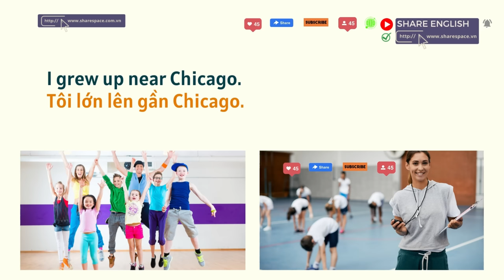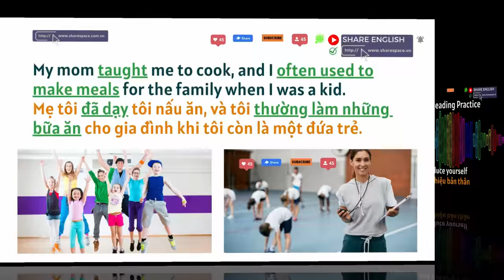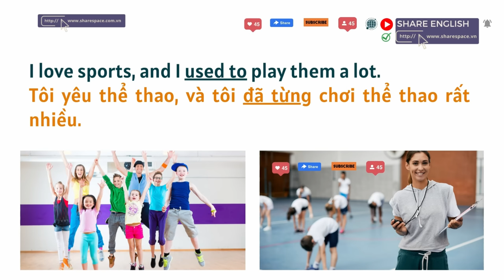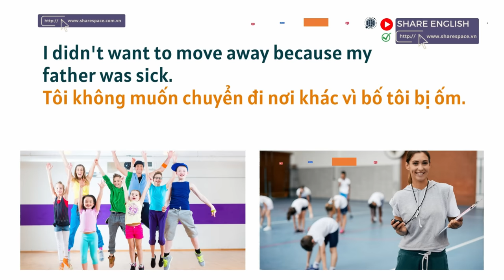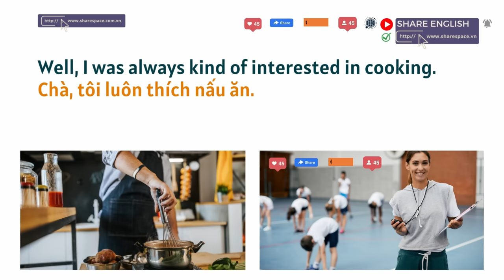IELTS Reading - Topic: introduce yourself (giới thiệu bản thân)